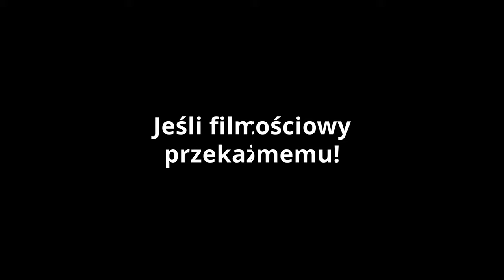Jak jeździć na pump tracku | 7 prostych kroków dla początkujących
W filmie opowiadam o tym jak zacząć bezpiecznie jeździć na pumptracku. Opisuje poszczególne 7 kroków jako:
1. Pozycja
2. Dociskanie
3. Dociskanie + odciążanie
4. Pompowanie
5. Jazda w bandach
6. Manual po muldach
7. Latanie muld

Jeśli film był przydatny nie zapomnij podesłać go znajomemu, któremu też może się przydać!